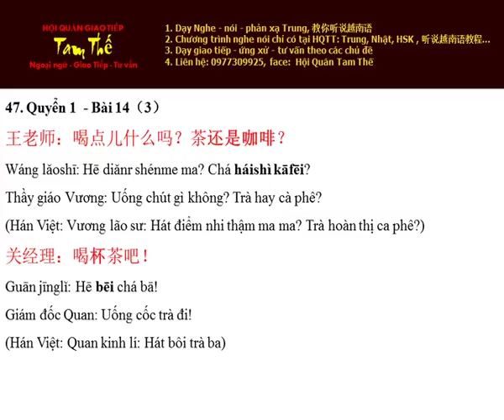Bai 47 喝杯茶吧！Uống cốc trà đi! - Nghe Noi Han Ngu Quyen 1 Bai 14 3